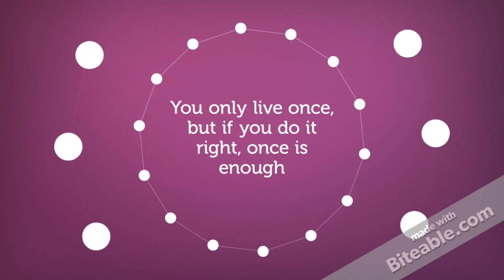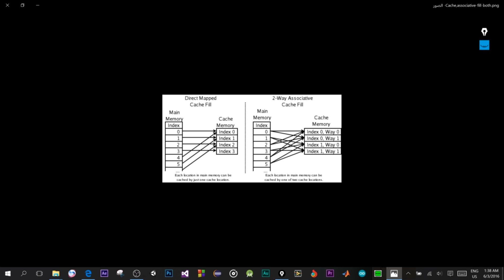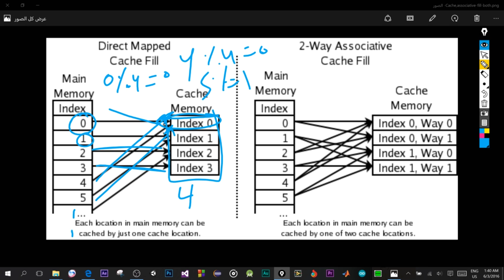2 . Direct Map Cache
Direct cache mapping in simple way .